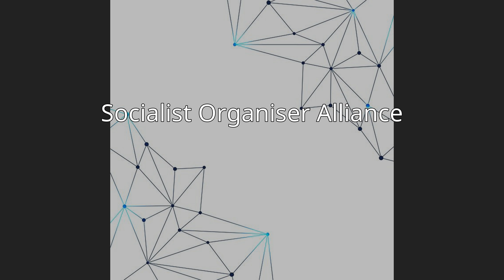Alliance for Workers' Liberty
The Alliance for Workers' Liberty (AWL), also known as Workers' Liberty, is a Trotskyist group in Britain and Australia, which has been identified with the theorist Sean Matgamna throughout its history. It publishes the newspaper Solidarity.